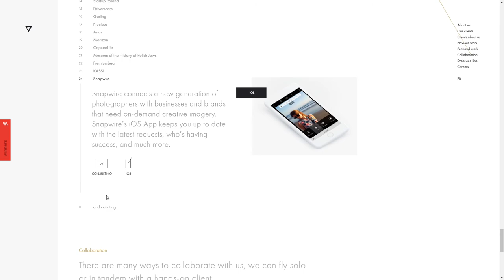Airnauts v2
Airnauts v2 By Airnauts From Poland
We work at the intersection of business, creativity and technology. Collaborating with clients to build innovative products and immersive experiences.